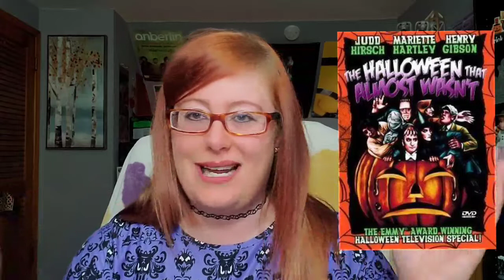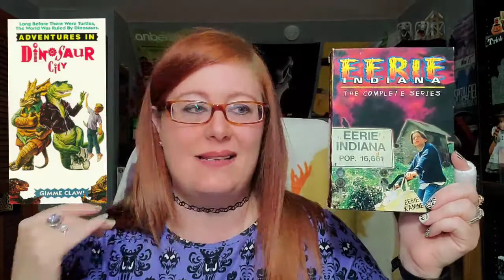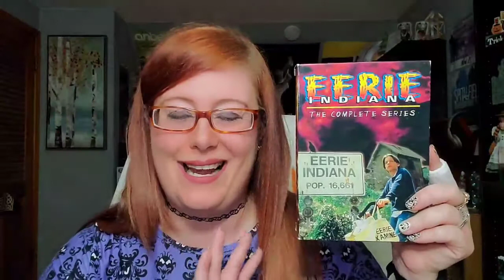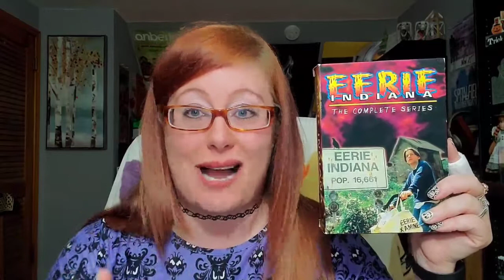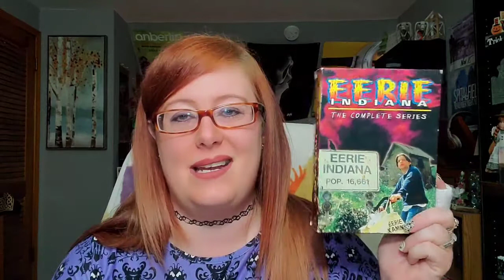It's Vlogtober Day #29! Let's talk Witch's Night Out, Halloween That Almost Wasn't, & Eerie Indiana!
Hiya Lovelies!!

So glad you're here for another Vlogtober video! Today, we chat about more Haunted locations to visit, Witch's Night Out, Cry For the Strangers, The Halloween That Almost Wasn't (NEVER The Night Dracula Saved The World 😝) & Eerie Indiana!

My music choice for today?
It's Gus' rendition of 'Don't Fear The Reaper' from the 1996 film, Scream!